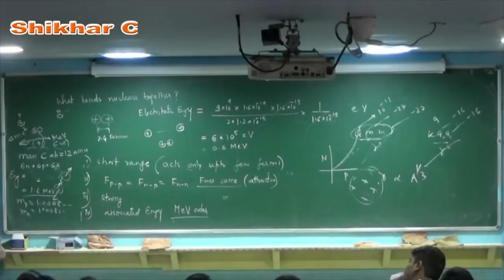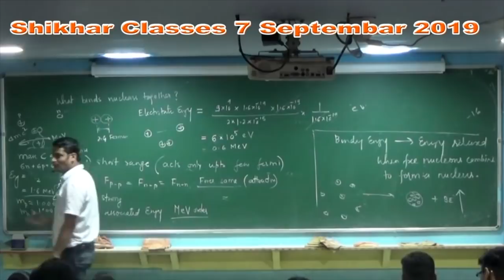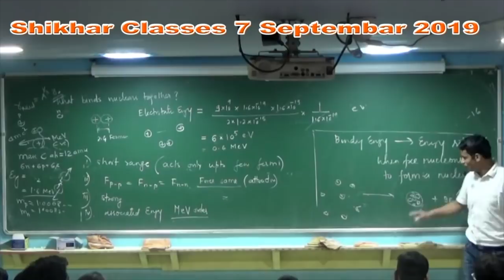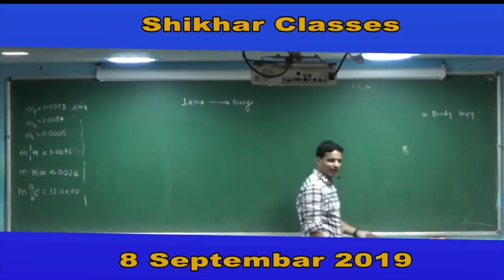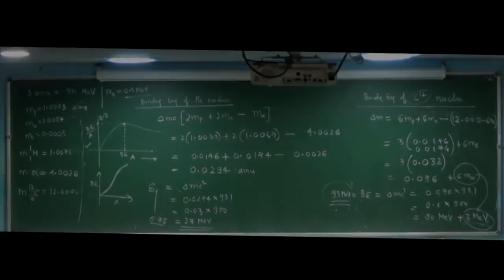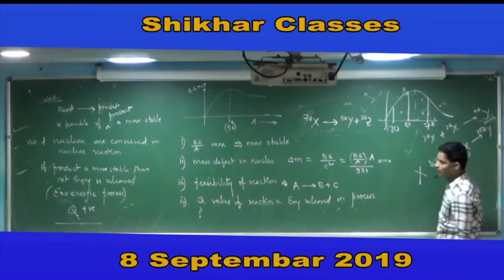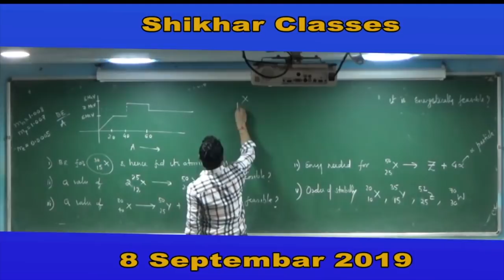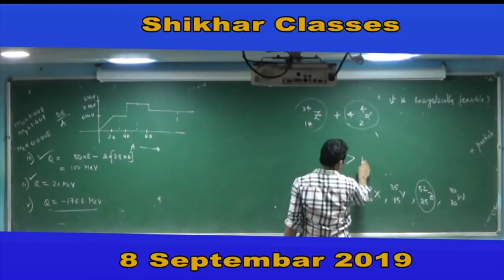Lecture 2: Nuclear Physics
Nuclear Physics  Intro: Nucleus & Binding Energy
HW: DCET- 7